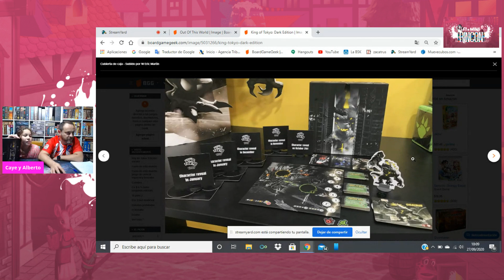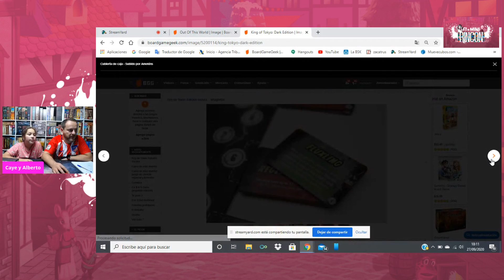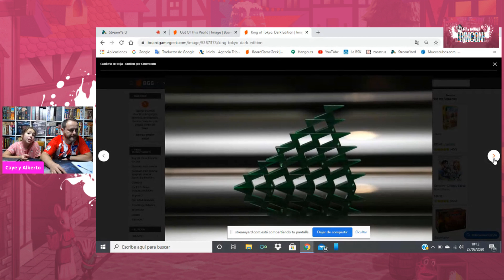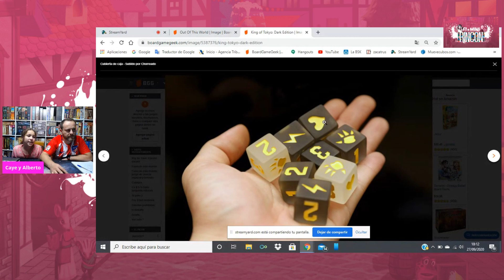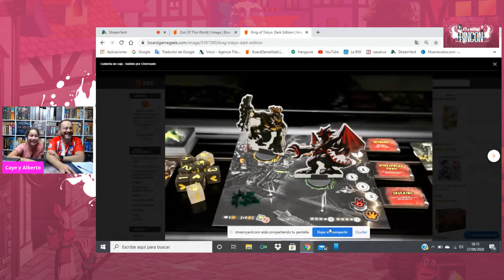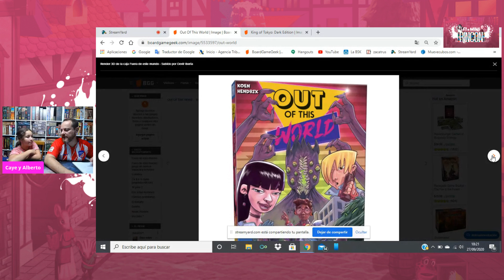"El mini Rincón" Capitulo 19 King of Tokio Black Edition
Regalarnos vuestras preguntas para Caye y Alberto en los comentarios! iremos respondiendolos en el siguiente programa! gracias por vernos y pasarlo bien con nosotros!